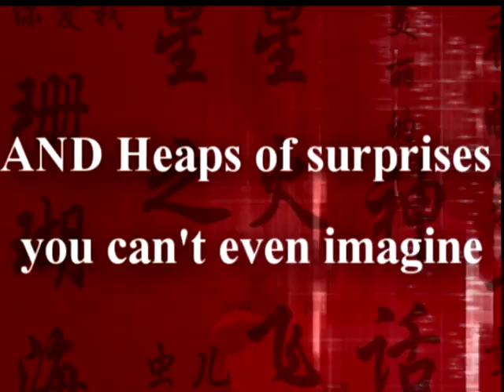Westlake Chinese Night 西湖中国节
The Chinese culture is seasoned with five thousand years of history. It is the largest and most complex culture in the world. The beauty lies in its wonderful variations all intertwined into the most majestic sophistication in the world.

Westlake Chinese Night will offer you the ultimate live experience of this. You will be engrossed in all sense by great food, great performances and great talents. A finely display of contemporar...y as well as traditional styles heightened by surprises you cannot fathom, this is the acme of arts not to be missed. Night starts at 5pm with over 20 different stalls and activities for children through to senior citizen. Performances start at 7pm with prize draw at end of the night.

五千年的锤炼，造就了辉煌的传说。五千年的风雨，炎黄子孙一起走过。无论来自哪个民族，生活在哪个角落，龙之传人骄傲的血脉，总会将华夏的史诗传播。

西湖中国节将给予那些在海外漂泊的华人家的感觉，熟悉的温馨。一切将犹如回到那亲切的故乡。二十余家商家摊位，众多小吃与佳肴任君品尝，更有三小时无与伦比的精彩演出，展现古典与现代的完美结合，以我们西湖高中华裔学生的激情为您重新演绎经典，诠释流行。为了感谢各位来宾对西湖中国节的大力支持，购买门票即附赠抽奖机会，惊喜奖品等你来拿。众多精彩，不可错过，七月十五日下午五点，西湖中国节等着您的光临。